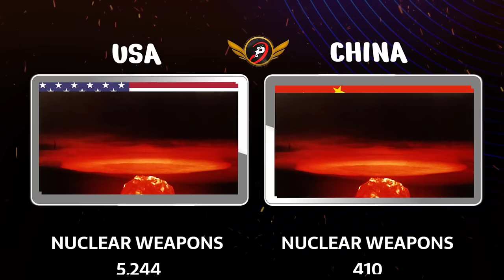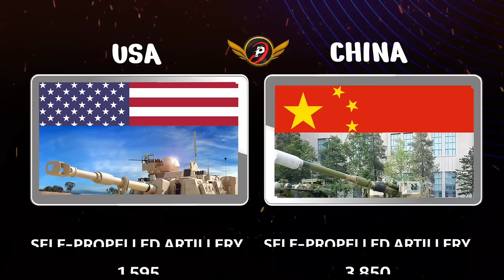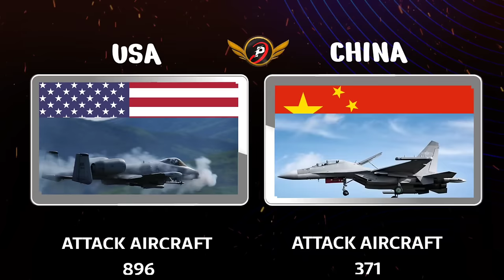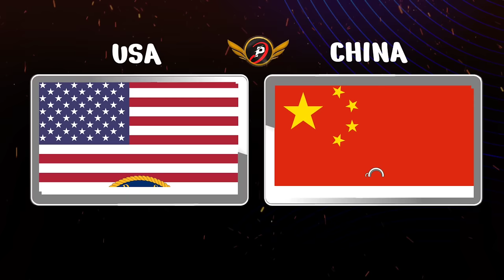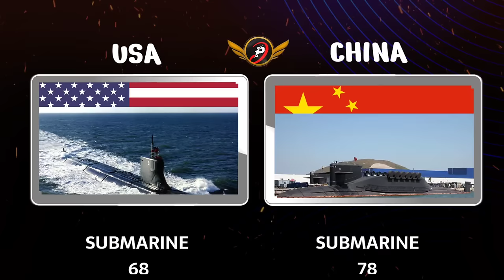USA vs China Military Power Comparison 2024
In this video, we're comparing the military power of united states vs china 2024. In this video we cover various points like gdp, purchasing power parity, defence budget, main battle tanks, armored vehicles, rocket launchers, total aircrafts united states of america and china currently have, fighter aircraft, trainer and transport aircraft, helicopters and major navy assets.

global firepower
worlddata.info

usa vs china military power 2024
usa vs china military power 2023
usa vs china military comparison
china vs usa military comparison
china vs usa military power comparison 2024
usa vs china country comparison
us army vs china army
usa vs china army comparison
us air force vs chinese air force
us navy vs chinese navy
usa military power 2024
global firepower
power comparison
military comparison